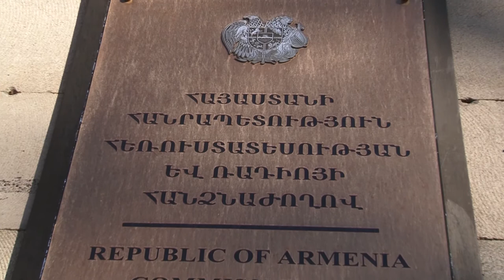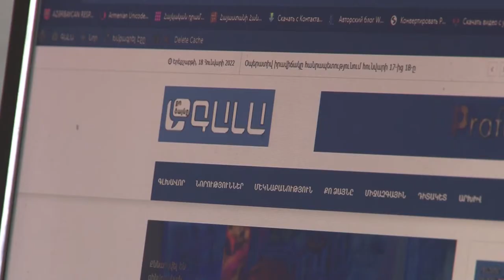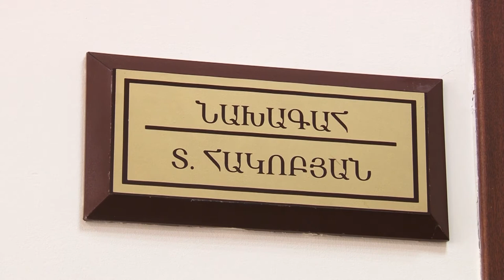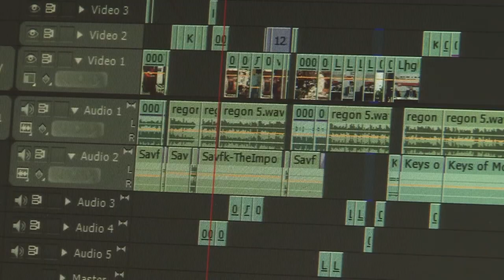Երբ եւ ինչու է ԳԱԼԱ-ն դադարեցրել եթերային հեռարձակումը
Առաջին անգամ  թվային հեռարձակման լիցենզիայից ԳԱԼԱ-ն զրկվել էր դեռ 2010 թվականին՝ քաղաքական որոշման արդյունքում: Օրվա իշխանությունը ԳԱԼԱ-ին «օրենքի» շրջանակներում եթեր չտալու ճանապարհ էր գտել:
Թվային եթեր չունենալով հանդերձ, 10 տարի ԳԱԼԱ-ն աշխատեց անալոգային հեռարձակմամբ՝ զուգահեռաբար քայլեր ձեռնարկելով տեղափոխվել առցանց տիրույթ,անփոփոխ պահելով իր անկախ լրատվական քաղաքականությունը:
Լիցենզավորման հաջորդ մրցույթը տեղի ունեցավ 44-օրյա պատերազմից անմիջապես հետո: ԳԱԼԱ-ն հրաժարվեց մասնակցել մի մրցույթի, որն անցկացվում էր ռազմական դրության պայմաններում: